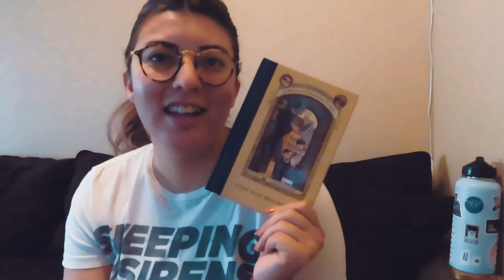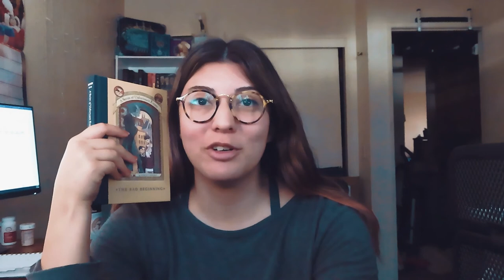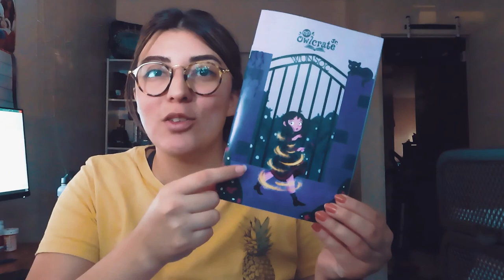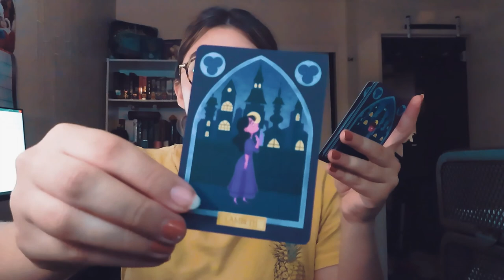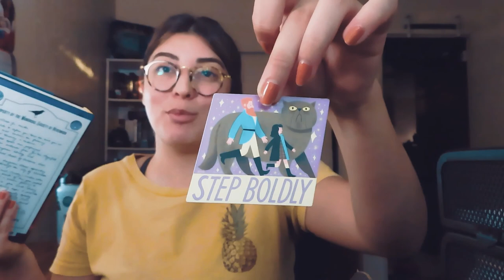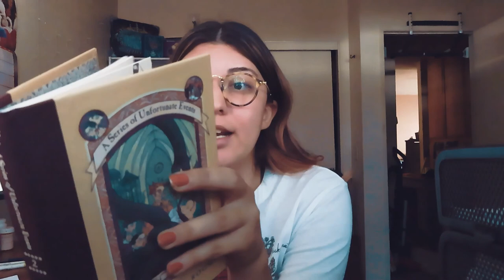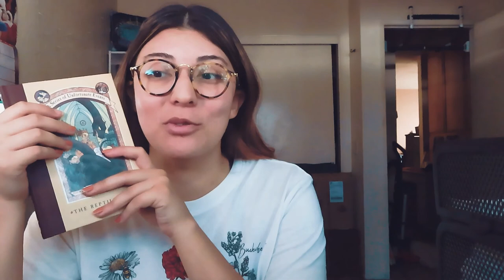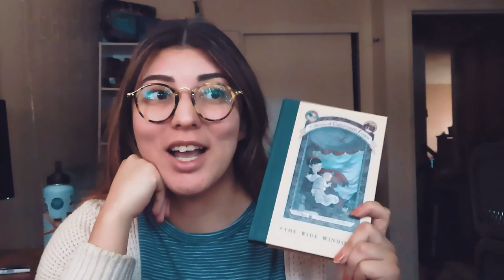A Series of Unfortunate Events & OwlCrate Jr. Hollowpox Unboxing! | RV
For the month of November I have decided to try and read the entire A Series of Unfortunate Events book series. I loved the movie and just have so many questions about the Baudelaires!

xx Sav